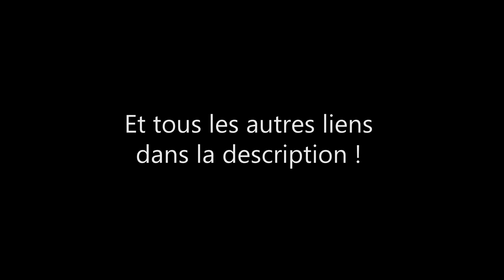L'ARRIVÉE DE SHADOW A LA MAISON